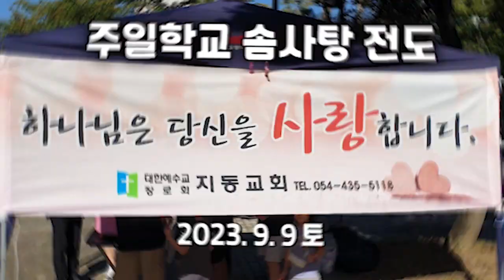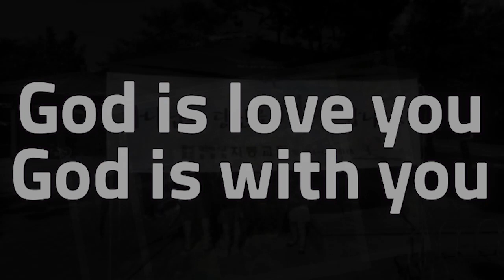23.09.09 지동교회 주일학교 솜사탕전도